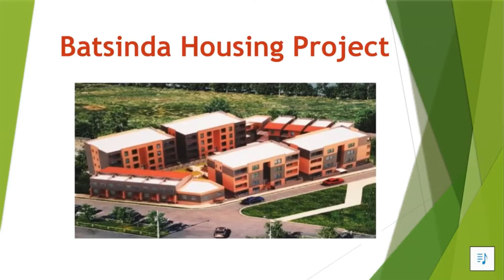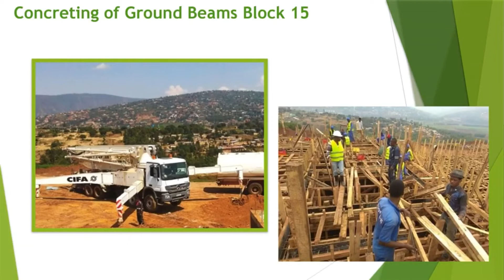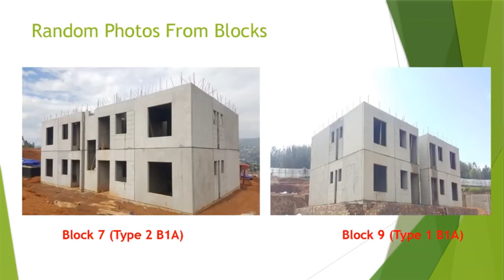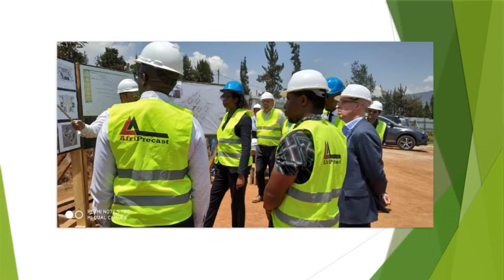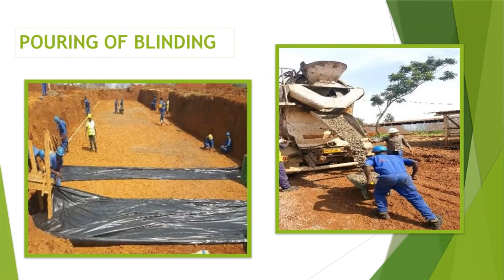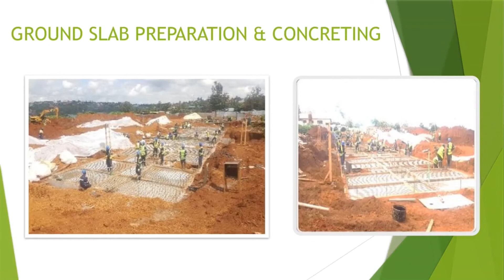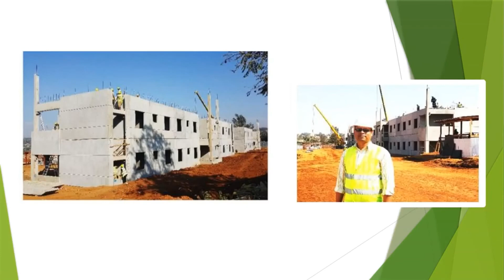Precast concrete Affordable housing technology in Rwanda (Inzu zihendutse ziteranyije zamake)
Precast column pc for faster construction.
Would you like to speed up your construction process with a safer and more efficient way to connect columns?
Precast concrete is a construction product produced by casting concrete in a reusable mold or "form" which is then cured in a controlled environment. This allows maximum quality control over the process and results in a consistently durable, high-quality product. From here it is transported to the construction site and lifted into place. Precast concrete house/villa panels production line.

 connection precast precast concrete precast construction precast concrete steps precast concrete house precast house precast apartment construction precast and prestressed concrete precast and cast in situ concrete
Inzu zamake, inzu zihendutse, inzu z'i karama inzu za karama inzu ziteranyije